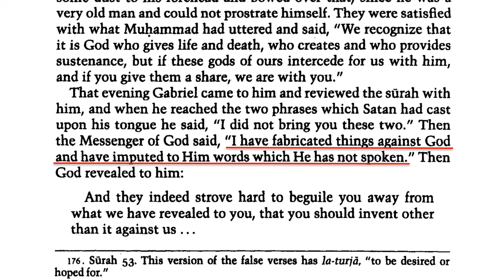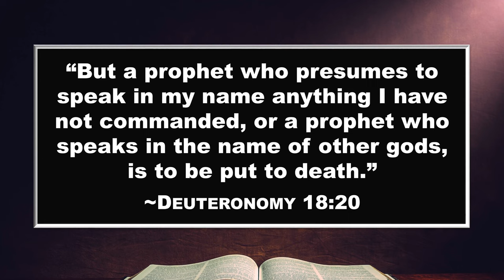Old Testament Knowledge: Paul vs. Muhammad (PvM 3)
=== Original Description ===

Both Paul and Muhammad claimed that their revelations were consistent with the Old Testament. But only one of them had actually read the Old Testament. Can you guess who it was?

This video is the third comparison in David Wood's "Paul vs. Muhammad" series.

Statistics of original video: 📅 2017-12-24  ⏱ 4:42  ▶ 58948  👍 3018  💬 247  🆔 vR35XP9Zi60